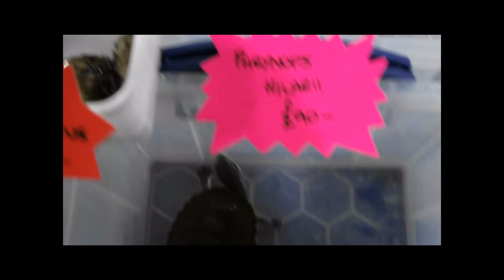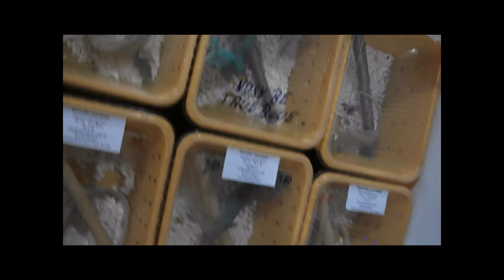IHS DONCASTER REPTILE SHOW 2017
Awesome day out at this years first ihs meeting in doncaster also me and the families first time going brilliant day and some beautiful herps